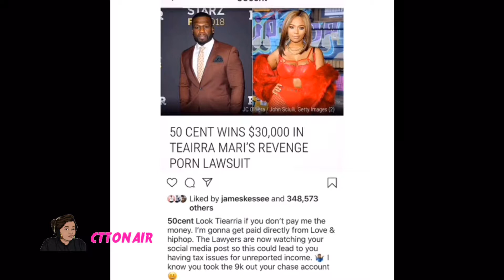Alexis Skyy Cooking Rob Kardashian a Home Cooked Meal |Catch The Tea On Air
CatchTheTea A Tru Lady spills all the tea on the radio waves CTTOnAir. Tuesday   she spills the tea on blacchyna AlexisSkyy RobKardashian nas jayz 50cent tierramarie ericamena and more spillinthetea.com